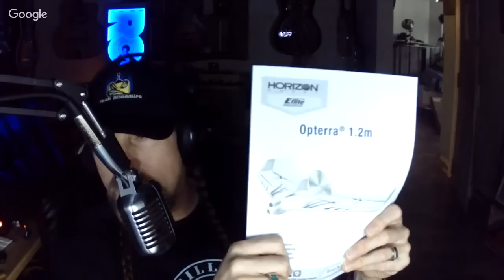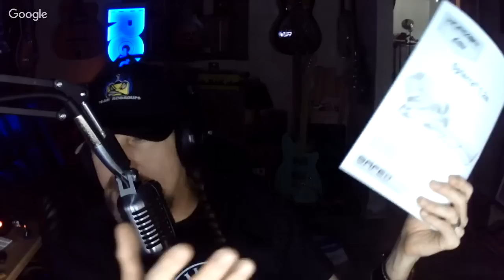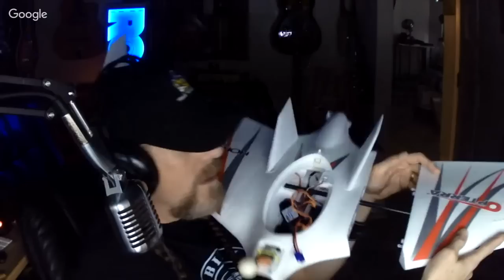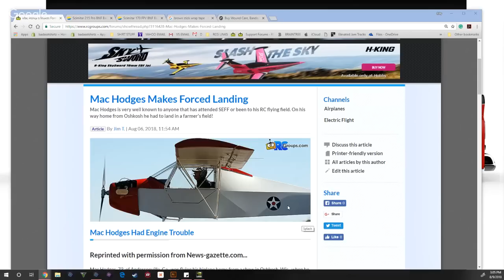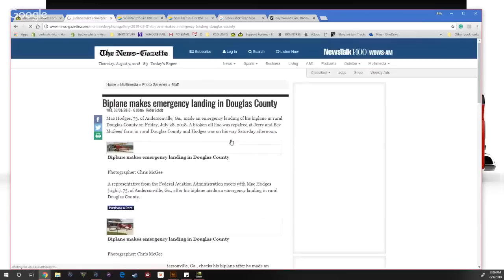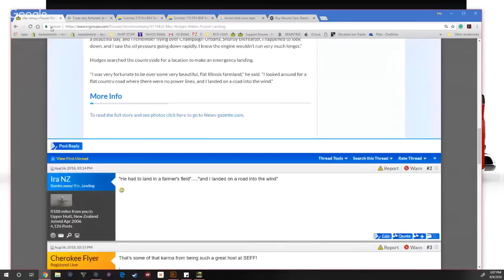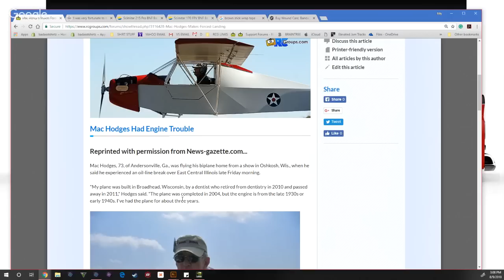RCGroups Hangout - Horizon Scimitar 215 Pro and New Little Gee Bee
Join the RCGroups.com crew as we talk about our latest RC adventures!